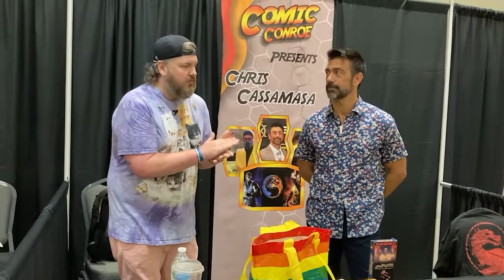CineDump interviews Chris Casamassa - Mortal Kombat, Blade, Comic Conroe (2021)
Jessie Hobson interviews Chris Casamassa on behalf of Comic Conroe.

Comic Conroe
The Lone Star Convention & Expo Center
AUG 26 – AUG 28 2002